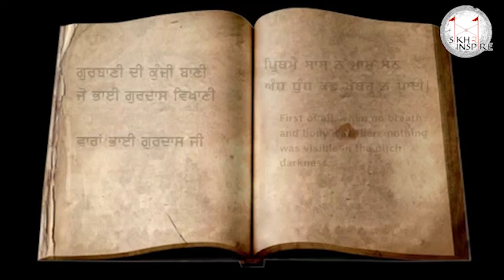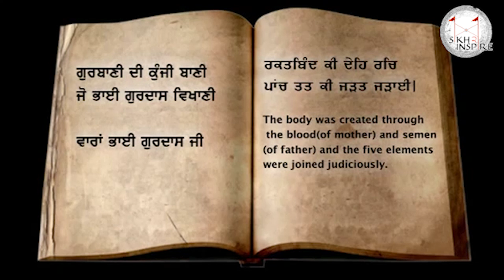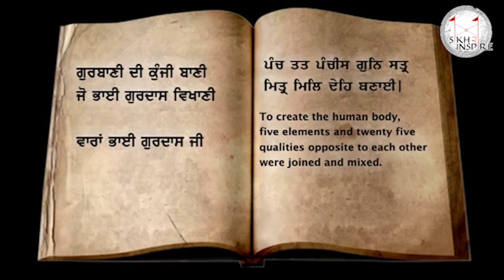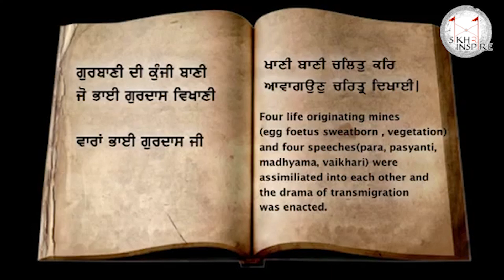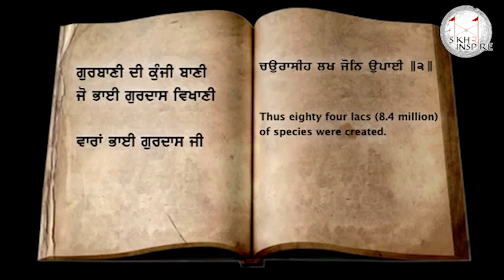Varaan Bhai Gurdas Ji Episode 3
Varaan Bhai Gurdas ji are referd to as the Key to Sri Guru Granth Sahib ji in this video Giani Sukhraj Singh ji explains the vaar in english